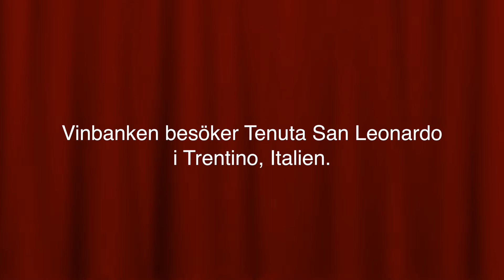Tenuta San Leonardo, Trentino - Vinbanken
Ägare och VD för Tenuta San Leonardo är Marchesi Anselmo Guerrieri Gonzaga. Här presenterar han familjföretaget för Vinbanken.

Läs gärna den djupa artikeln från vårt besök i Trentino, hos Tenuta San Leonardo i maj 2019.